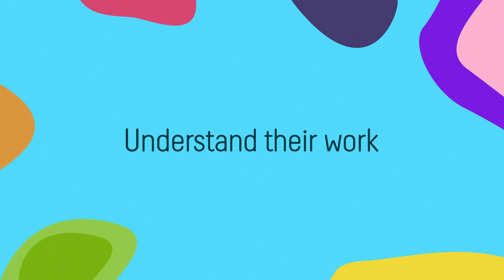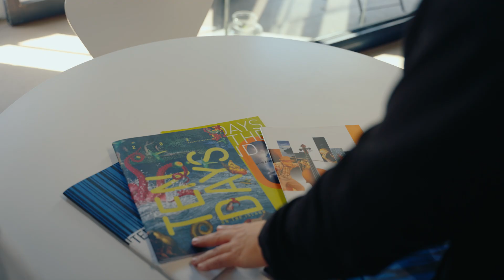Starter for Ten: Kate Owen & Daniel Zika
In this episode Marnie sits down with our festival design partners, Daniel Zika and Kate Owen from Futago.

Enjoy this insightful conversation and find out why Futago are the perfect partners for the Festival.